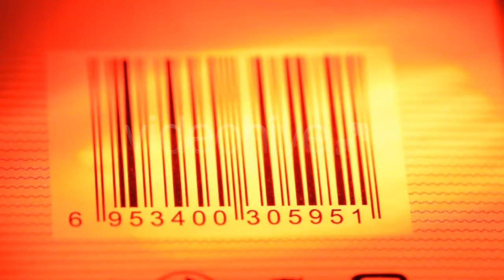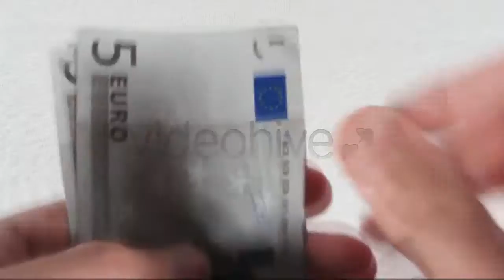Finger To His Cheek. Decision And Skepticism - (people) Stock Footage | Mega Pack +40 items